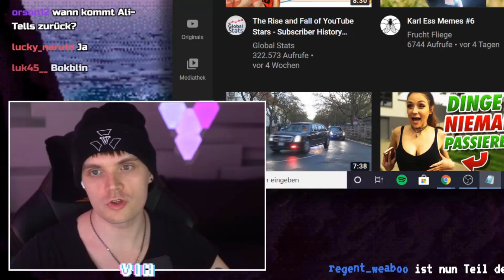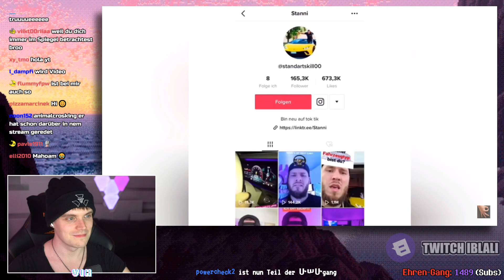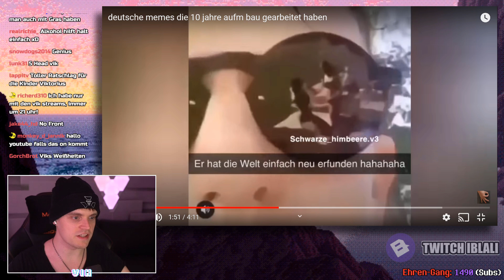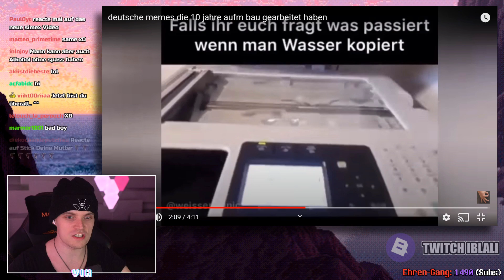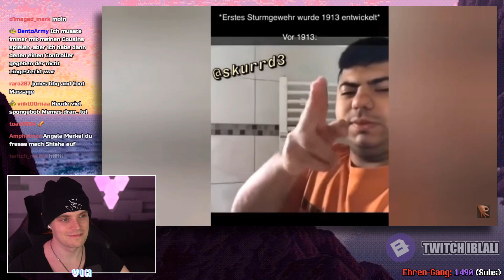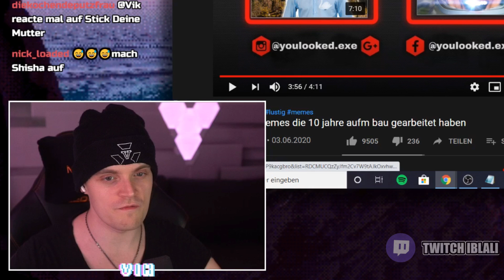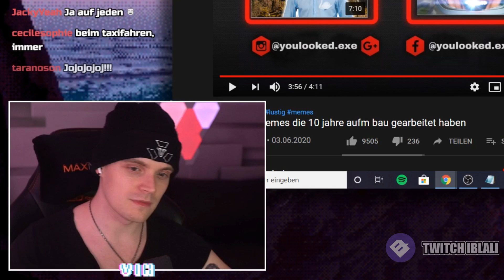Vik REAGIERT auf DEUTSCHE MEMES 😀 | Vik über seinen ERSTEN ABSTURZ | iBlali Stream Highlights